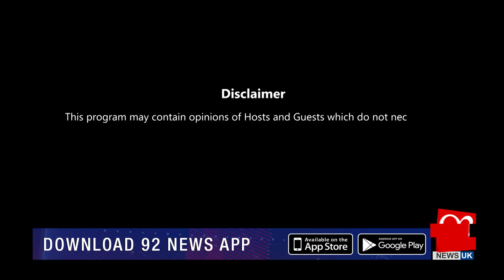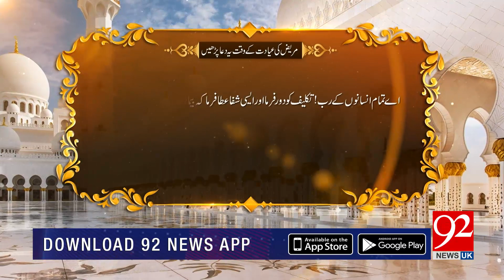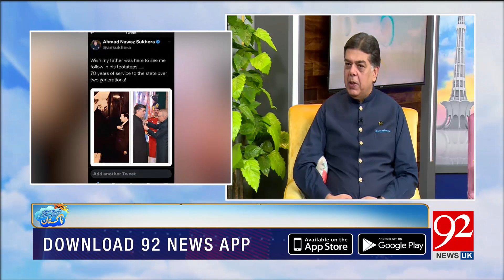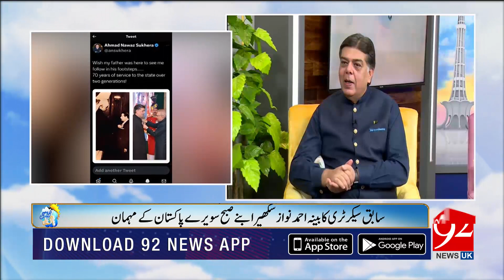Subh Savaray Pakistan with Ovais Mangalwala & Shiffa Yousafzai | 03 April 2023 | 92NewsHD